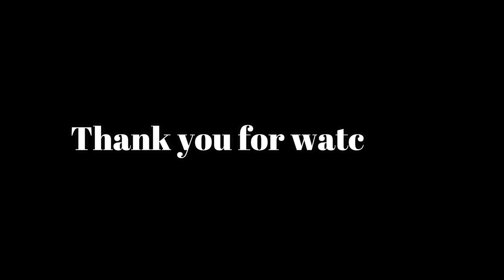琵琶湖湖岸上空 滋賀県守山市 ドローン 空撮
滋賀県守山市琵琶湖湖岸上空よりドローン空撮